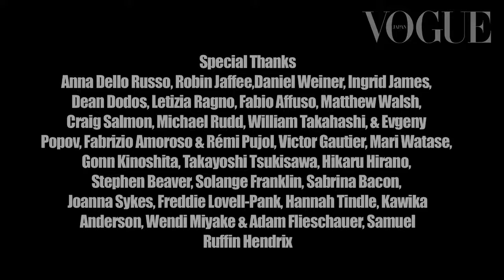GIOVANNA BATTAGLIA ENGELBERT | Vogue Japan – "Perfect Icons" by Luigi & Iango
Vogue Japan – September 2014
"Perfect Icons" // "The Development of Form"

Fashion Editor and Stylist: Giovanna Battaglia Engelbert
Photography and Video: Luigi & Iango

Featuring: Linda Evangelista, Stephanie Seymour, Naomi Campbell, Claudia Schiffer, Nadja Auermann, Eva Herzigova, Carolyn Murphy, Karen Elson, Guinevere Van Seenus, Maggie Rizer, Malgosia Bela, Mariacarla Boscano, Natasha Poly, Saskia De Brauw, Tao Okamoto